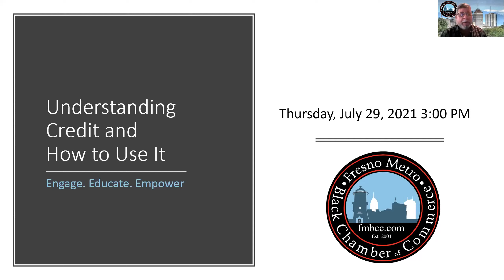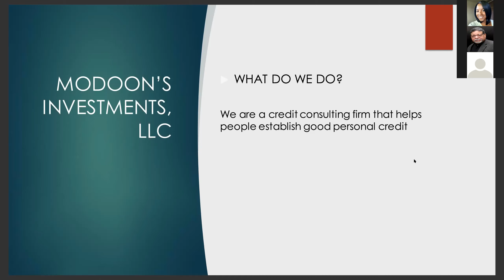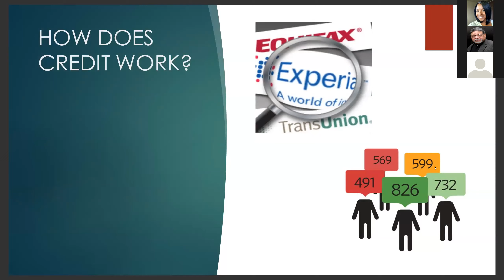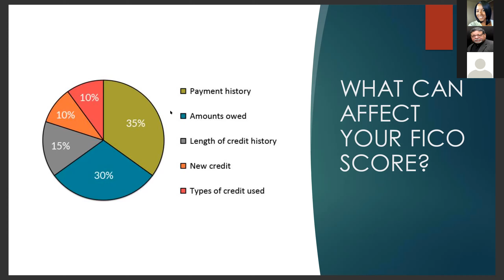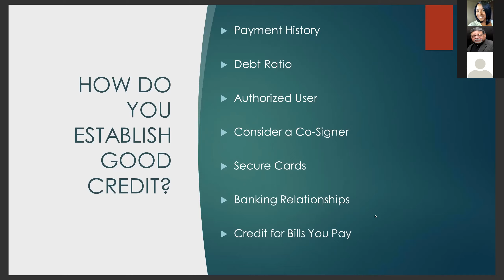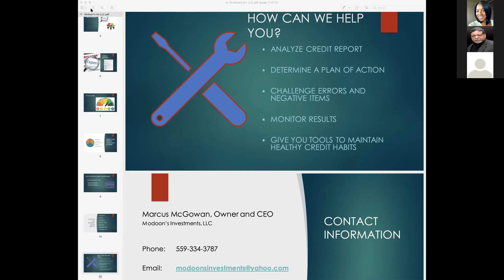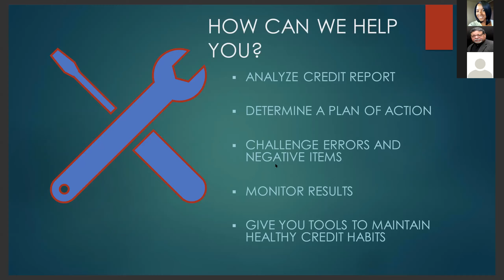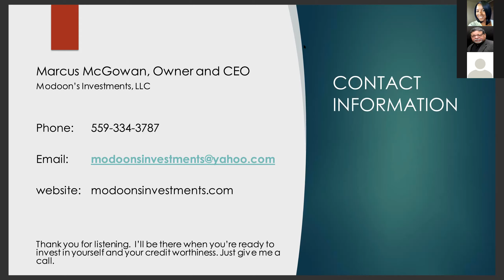Understanding Credit and How to Use It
Marcus McGowan of Modoon Investments LLC will reveal the information you seek to help you better understand your credit history and how it can work for you or against you.